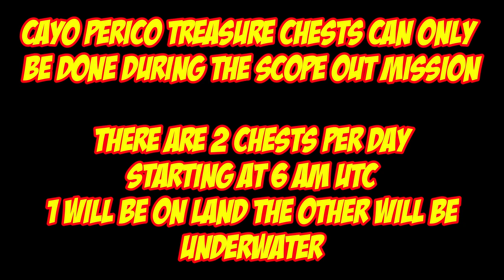Cayo Perico Treasure Chest Locations For Mar 31st 2024 | GTA 5 Online | The Cayo Perico Heist DLC